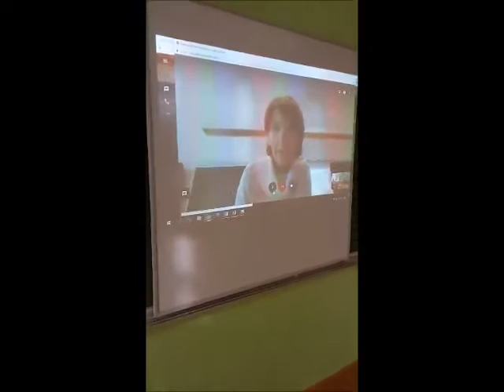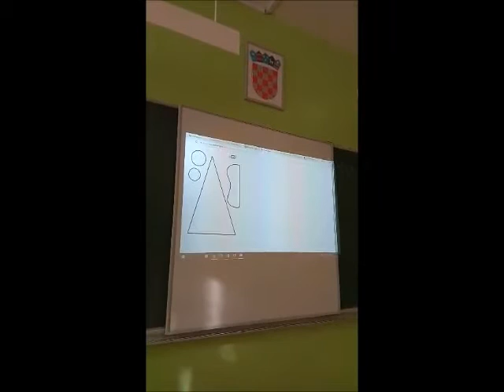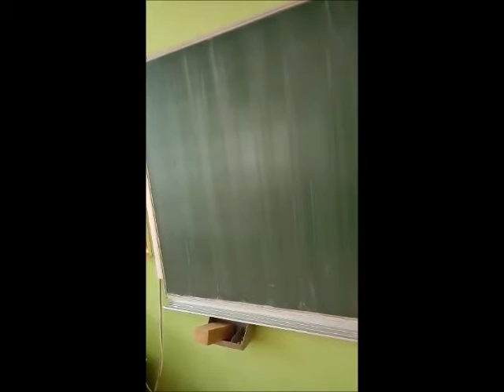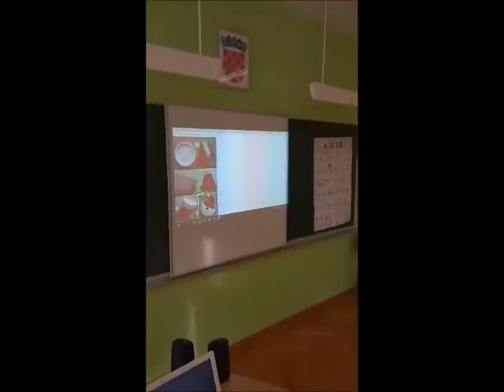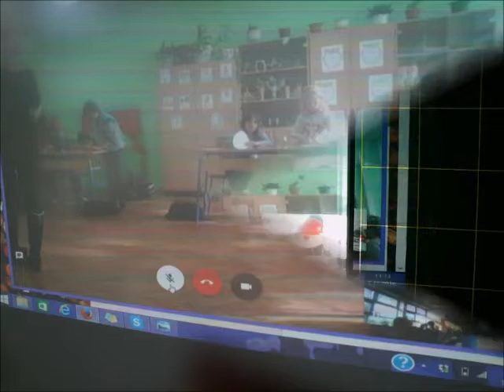Videokonferencijski sat likovne kulture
Videokonferencijski sat likovne kulture između 2.a OŠ Borovje, Zagreb i 2.a OŠ Blage Zadra, Vukovar 2016.